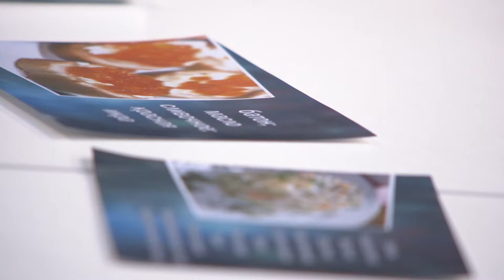31.12.2019 Тело человека